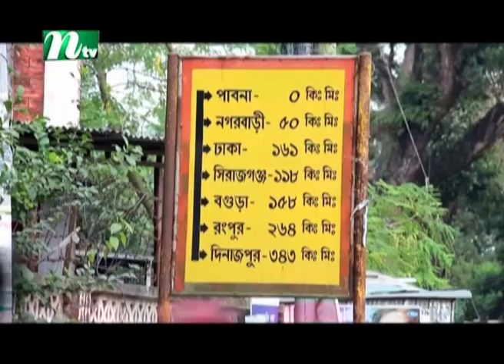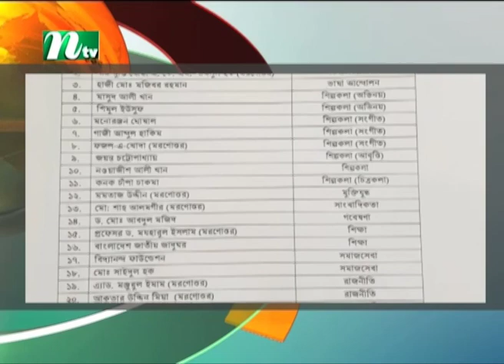🟢 সকালের খবর : ১৩ ফেব্রুয়ারি ২০২৩ | NTV News | NTV News Bulletin